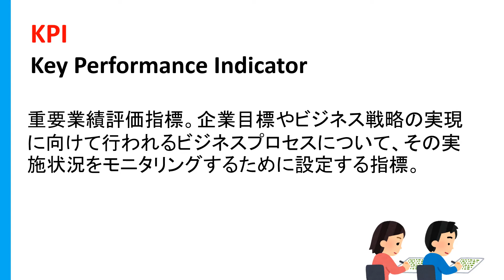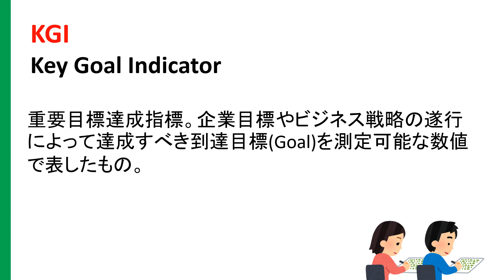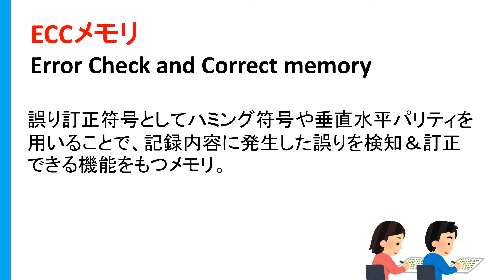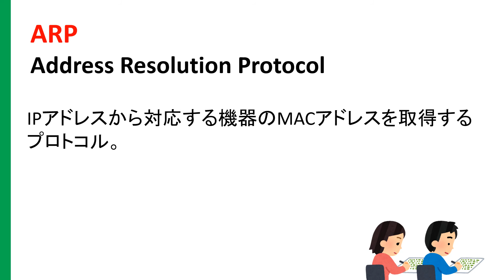応用情報技術者略語ノック 27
応用情報技術者試験を始めとした各種情報技術者試験で問われる略語の勉強です！

何度も読んで・聞き流して覚えましょう！